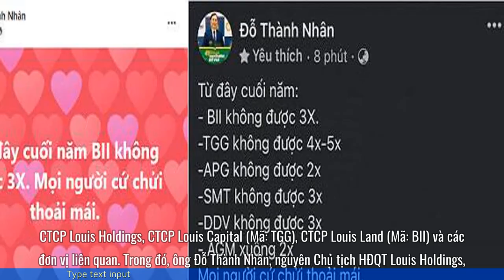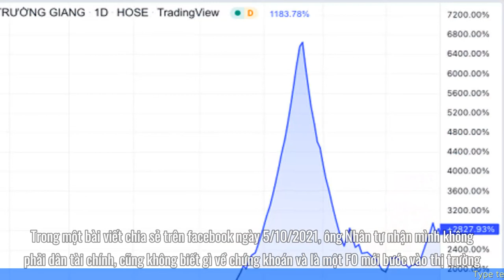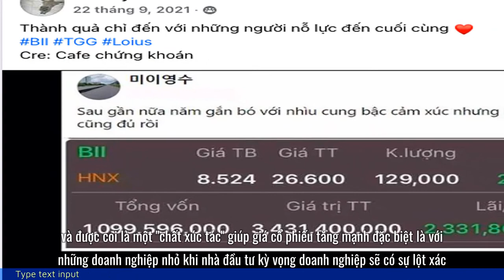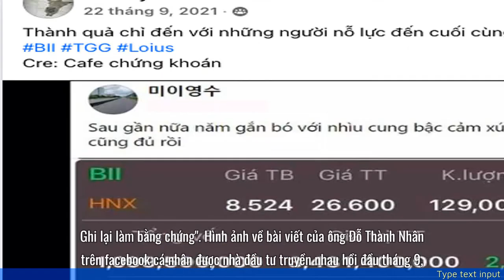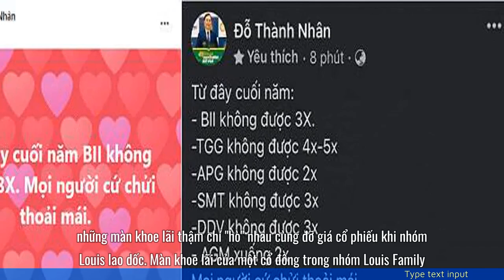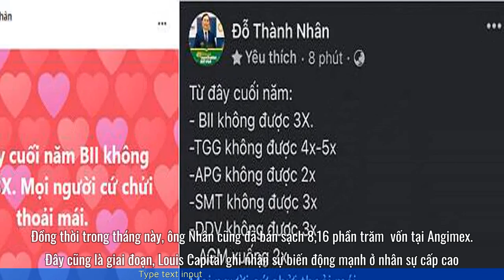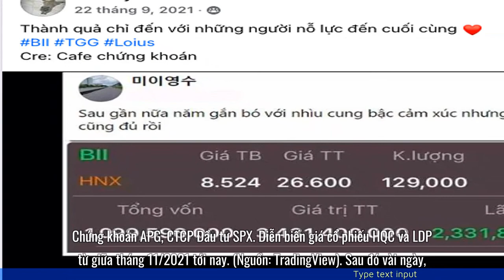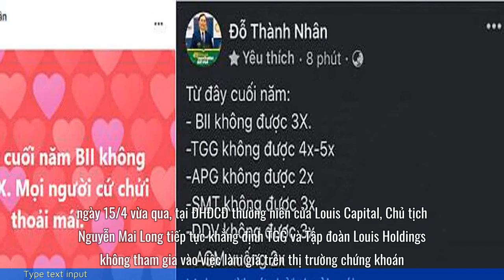Thao túng thị trường chứng khoán khiến Chủ tịch vướng vòng lao lý nhập kho không dự đoán trước